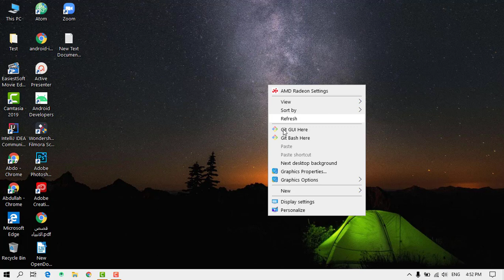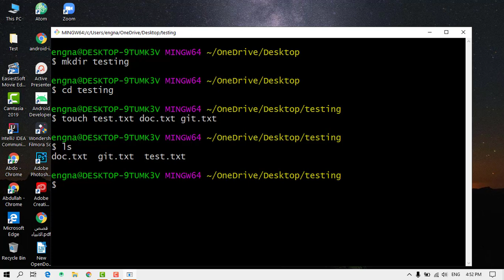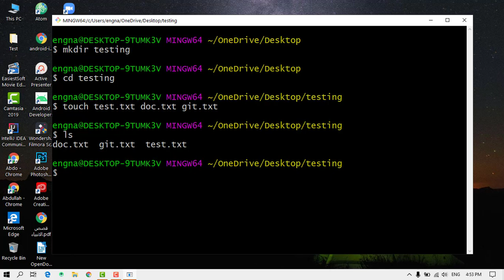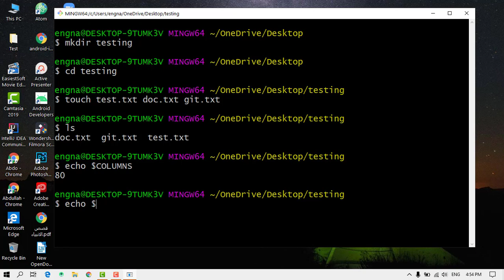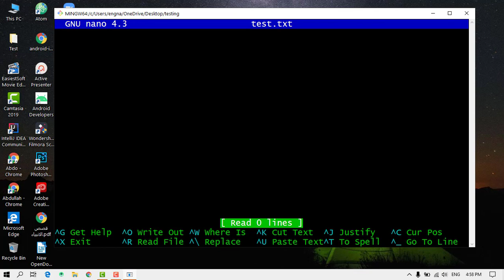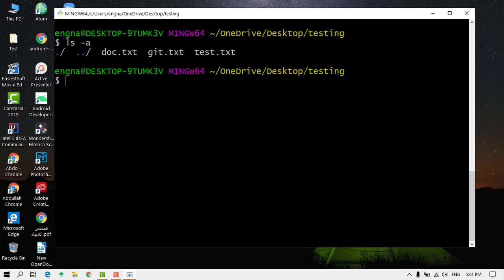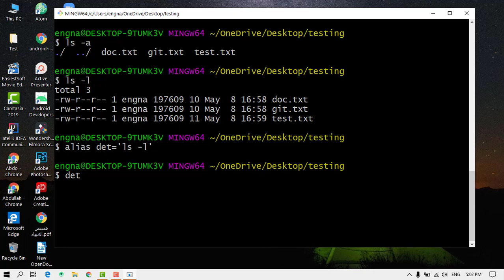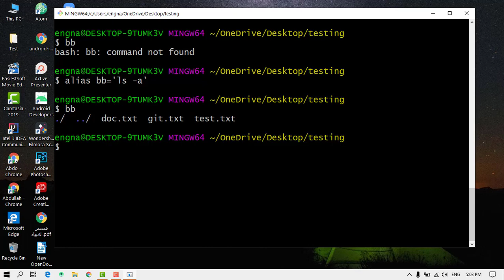Command Line #7 - Learn Command Line in Arabic تعلم واجهة سطر الأوامر بالعربية